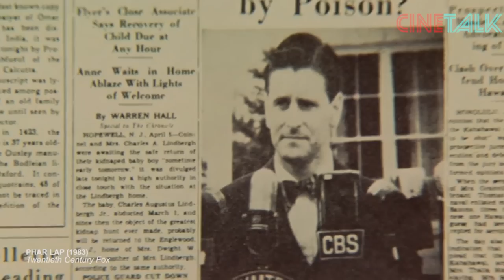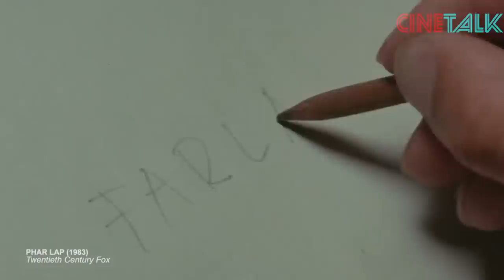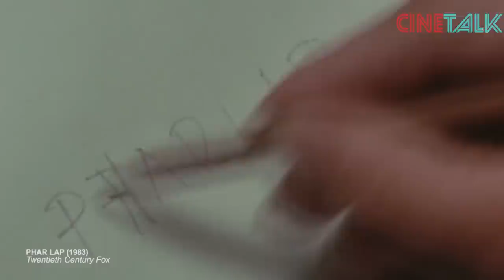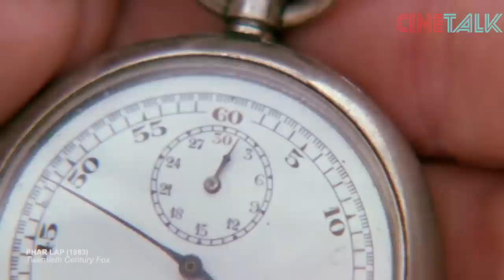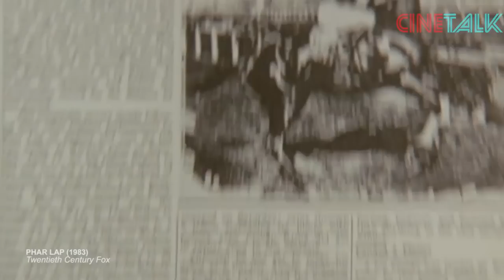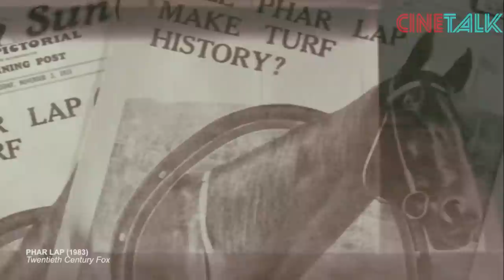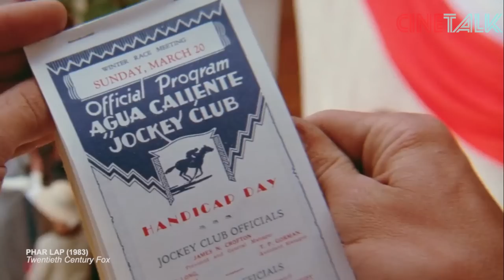KUDA PACU YANG TAK TERKALAHKAN !! HANYA BISA KALAH LEWAT JALAN CURANGI ! - ALUR CERITA FILM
kuda hebat ini pertama kali menginjakan kaki di tanah australia bulan february 1928 setelah disebrangkan dari tanah asalnya di new zealand oleh harry telford, seorang pelatih kuda yang memesankan kuda itu untuk seorang client yang bernama dave davis. mereka semua kaget mendapati kuda pesanan mereka itu ternyata buruk rupa, banyak kutil di mukanya dan bulunya yang tidak terurus. dave davis tentunya jadi kesal mendapati kudanya mirip blasteran anjing kebun dan kangguru ketimbang seorang kuda yang cantik. namun harry tetap yakin bahwa kuda ini akan jadi kuda juara karena punya gen turunan carbine dari kedua sisi ortunya. carbine ini adalah kuda juara yang terkenal di selandia baru. dave davis ga peduli karena kedua ortu kuda ini sama sekali ga pernah juara, harry tetap meyakini bahwa yang penting adalah gen turunan dari kakeknya yaitu si carbine tadi. dave segera menyuruh harry menjual lagi kuda tersebut namun ditolak oleh harry. biar kuda itu dileasing aja ke dirinya tanpa uang depe selama tiga tahun. dave akan mendapatkan jatah sepertiga dari hadiah juara. deal sudah kedua orang ini menyepakati perjanjian.